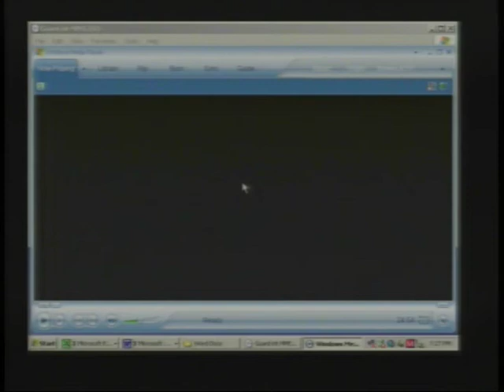XCon 2005 - Seen From Above – Military and Airline Pilot's Experiences with UFOs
SEEN FROM ABOVE: MILITARY AND AIRLINE PILOTS’ EXPERIENCES WITH UFO PHENOMENON, with Commander Graham Bethune, David Coote, Jim Courant, Don Daniels and Robert Durant. One of the most trusted segments of our society are the civilian pilots who transport millions of Americans safely every year and the military pilots who defend the country.  In the early years they reported many sightings, and such reports were eventually suppressed and discouraged.  Some pilots began researching the issues, many have learned much over the years and all have risked some personal discomfort by seeking the truth of these matters.  After civilian and military pilots were strongly discouraged from publicly reporting unusual sightings, thousands of pilot reports were collected over many years by Dr. Richard Haines.  This database now forms one of the most important evidence compilations for the ETH in the world.   Stephen Bassett will moderate a panel of five senior pilots who have engaged the most important issue of our time.

Lost Arts Media